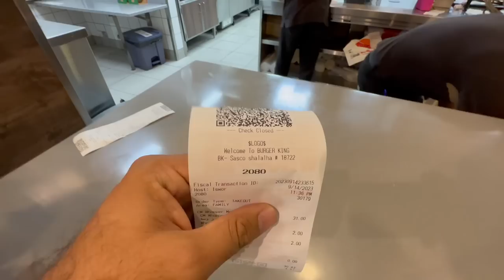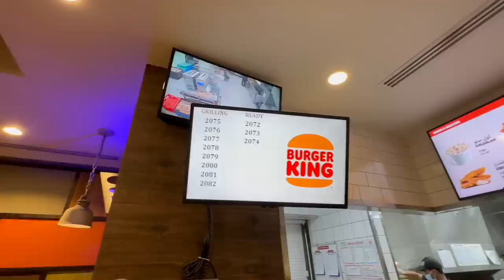Madina Mein Shopping ki Aur Phir Makkah Mein Challan Hogya 😢